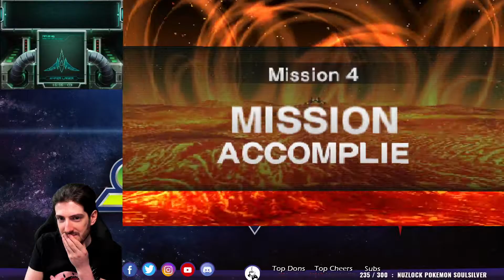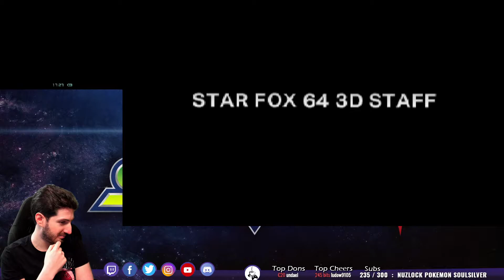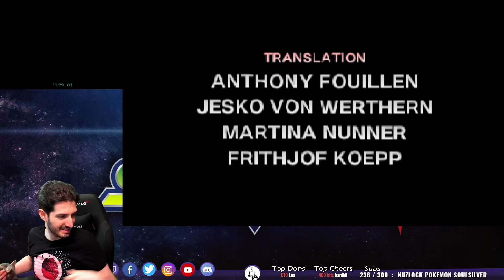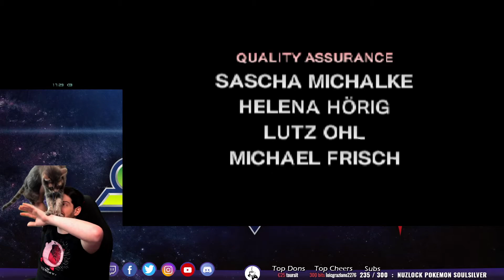Partie complète STARFOX 64 3D : Do a Barrel Roll !!